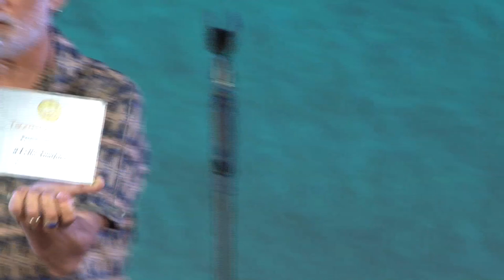68° Taormina Film Fest: Mario Venuti